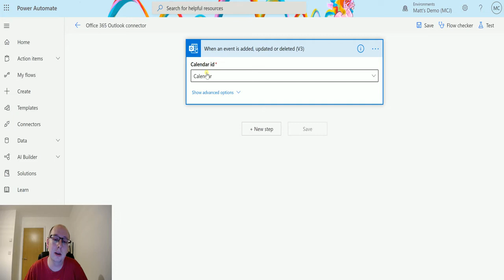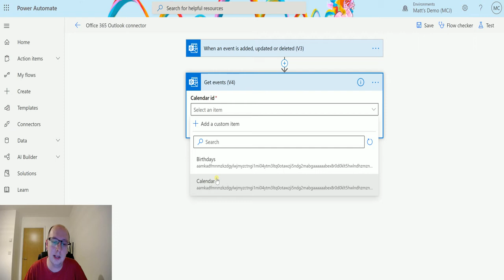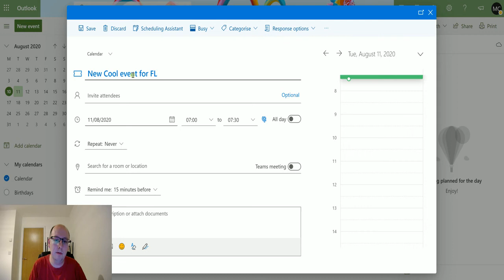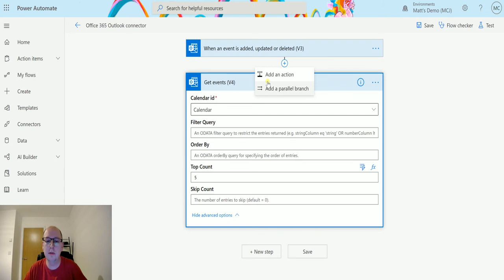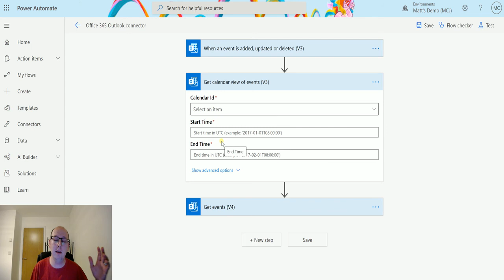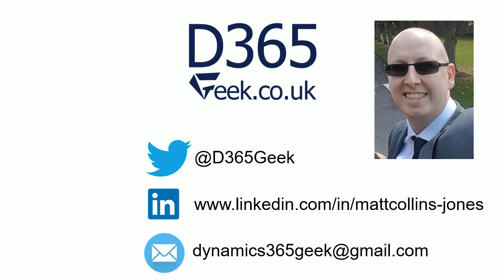Office 365 Outlook Actions: Get Events V4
In this video, I go through the Office/Microsoft 365 Outlook Action - Get Events (V4). Power Automate is a powerful automation and integration tool with over 300+ data connectors.